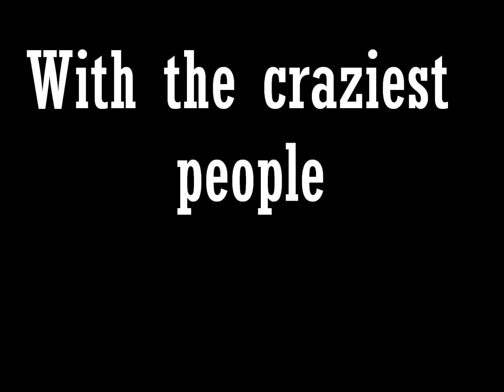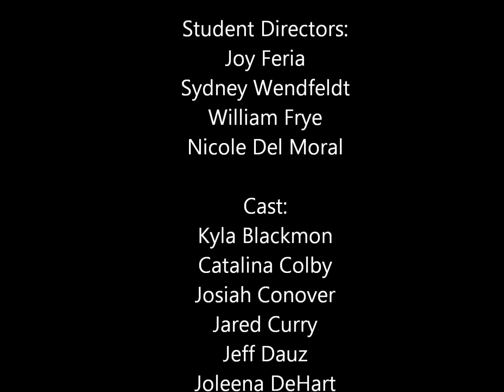Alice's Wonderland Trailer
**HCS is a non-profit and does not claim rights to the music in this video or intend to violate copyright by using it.

The play that started it all is back, BIGGER and BETTER! Don't miss the MADNESS in this never-before-seen version!

Directed by HCS alumnus Mary York Jr.
Assistant directed by Alesia Conover and Joy Feria

Shows & Ticket Info:
Friday, May 3- 7pm $8 advance purchase, $10 at the door
Saturday, May 4- 2pm all tickets $6 (advance & at the door)
Saturday, May 4- 6:30pm $8 advance purchase, $10 at the door

$40 max per family for all shows (immediate family only). Kids 4 and under may sit on an adult lap for free.